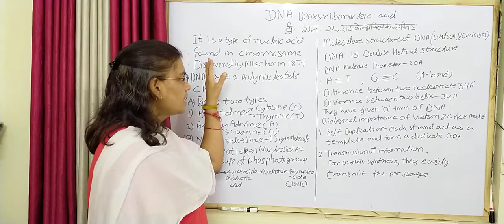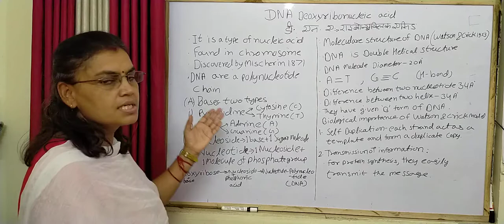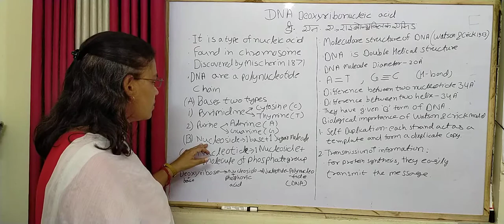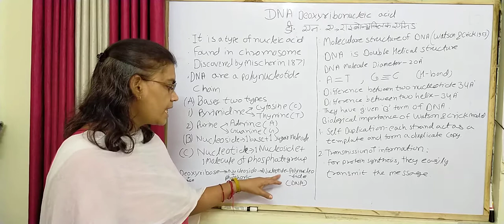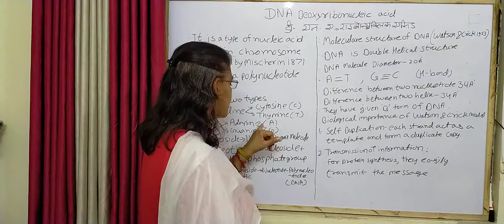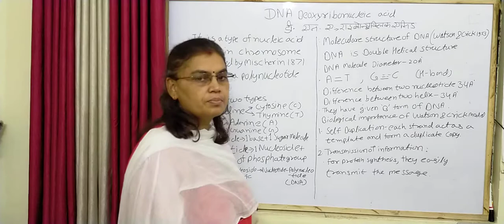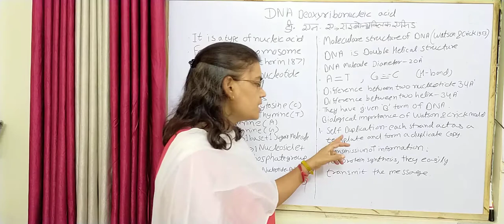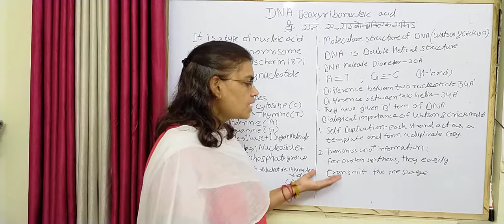DNA ( COMPLETE EXPLANATION OF CELL DNA) IN BOTH ENGLISH AND HINDI